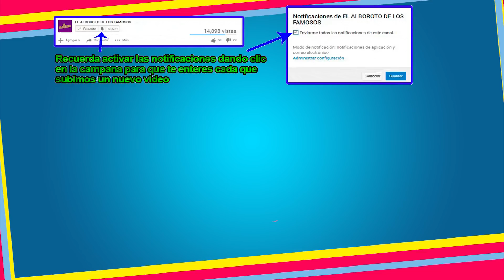Se deja de secretos, conductora de Hoy confirma la llega de Magda a la produccion